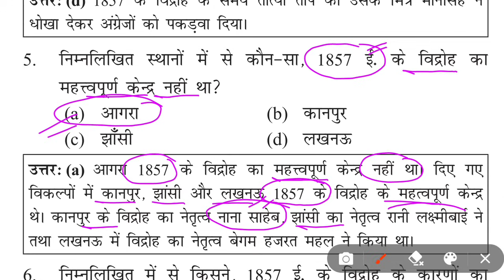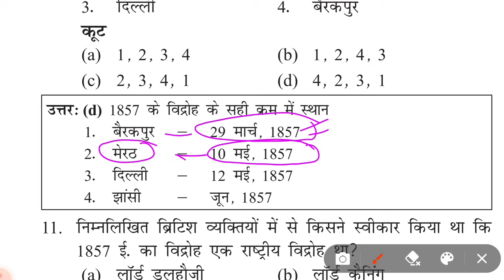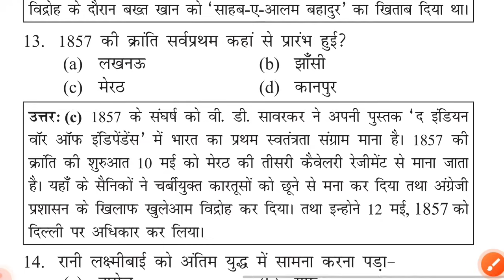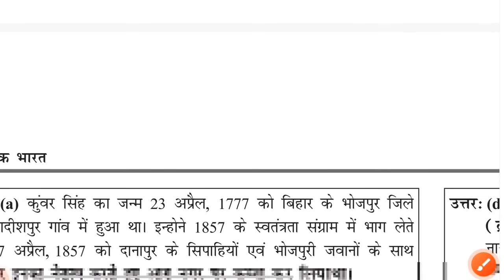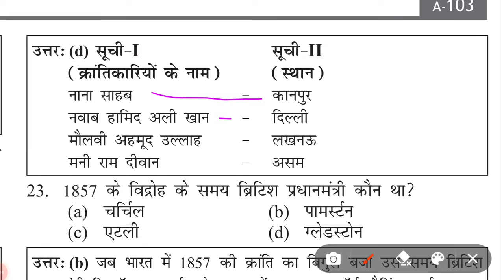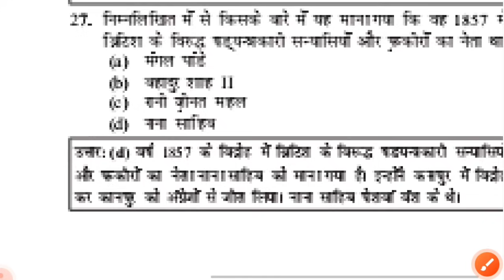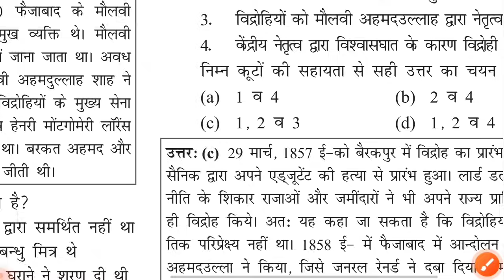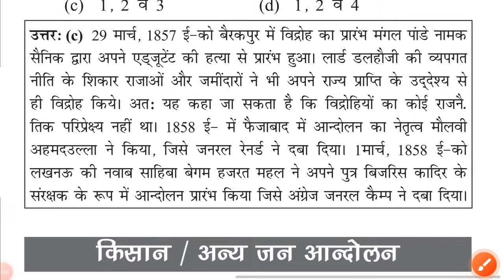BPSC TRE 3.0 GK/GS | 1857 की क्रान्ति | BPSC TRE 3.0 History Class | Exam Warrior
BPSC TRE 3.0 GK/GS | 1857 की क्रान्ति | BPSC TRE 3.0 History Class | BPSC TRE 3.0 | 1857 स्वतंत्रता संग्राम, bpsc tre 3.0 ncert history,bpsc tre 3.0 class,exam warrior, exam warriors

Hello Everyone,In Today's Video of exam warrior,We will Cover Complete BPSC TRE 3.0 & BPSC TRE 4.0 1857 की क्रान्ति Questions by exam warrior

BPSC TRE 3.0 GK/GS History Class
1857 ki kranti
1857 की क्रान्ति से सम्बन्धित प्रश्न
 1857 की क्रान्ति